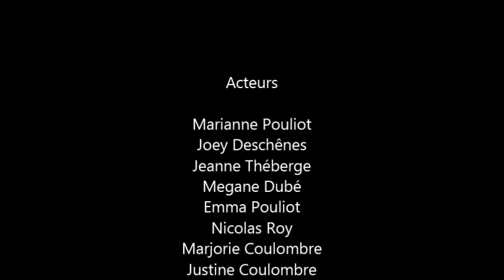film la réunion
Concours de films d'horreur à l'Halloween
Collège Dina-Bélanger
Voici le film qui a gagné le concours cette année!
Le comité culturel
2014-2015